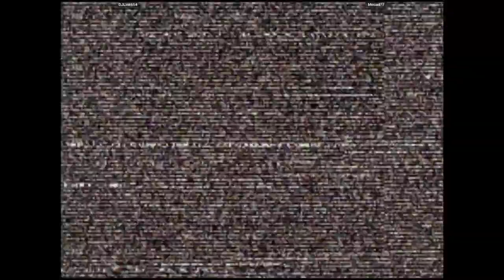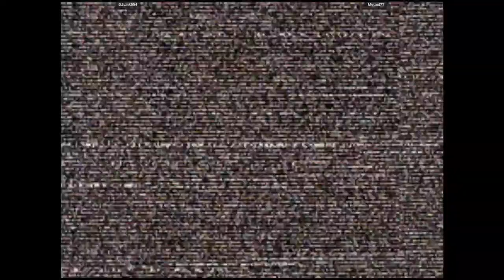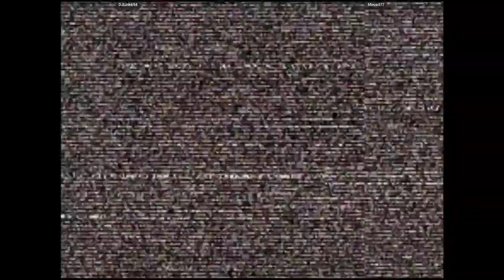CVS2 - DJLink654 VS Mouad77 | 🇭🇳🇲🇦 Fightcade2